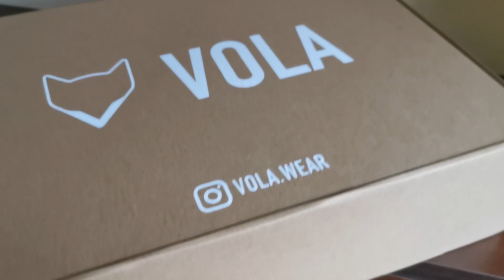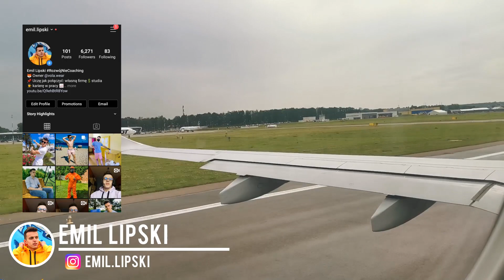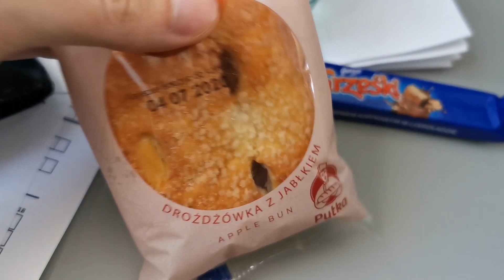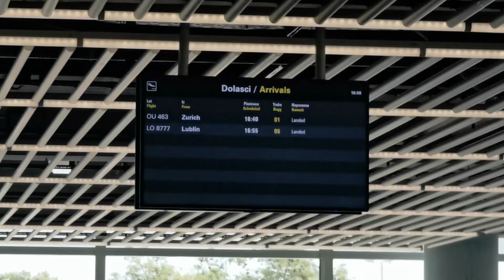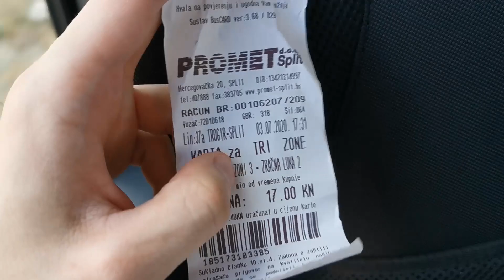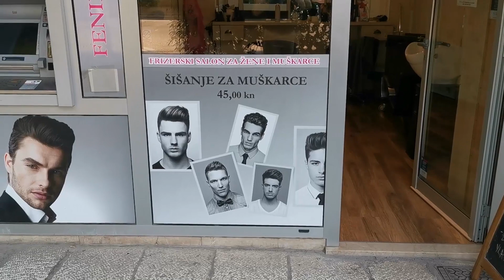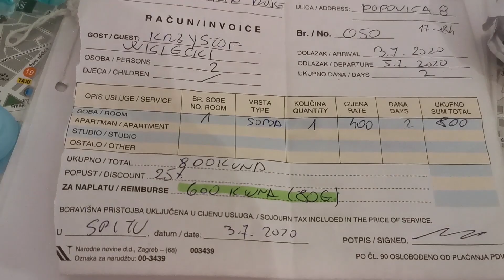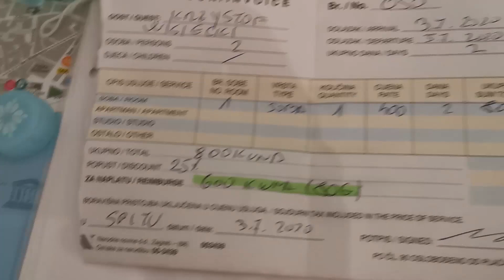CHORWACJA 2020 Vlog 1: Zrobili zdjęcia naszych dowodów! + pomiary temperatury + formularze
Chorwacja 2020 wygląda zupełnie inaczej niż do tej pory. Pandemia zmieniła realia podróżowania oraz wypoczynku - dlatego zapraszam Was na kilka części Vloga ze Splitu :)

○ Grupa Jak żyć, a nie tylko przeżyć?